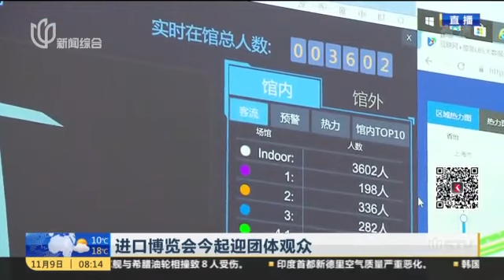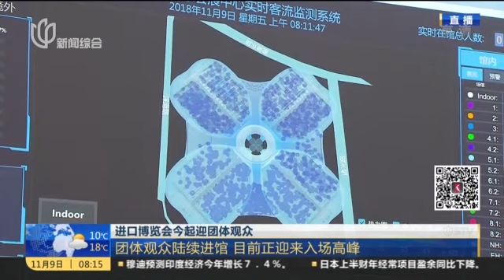视频｜进口博览会今起迎团体观众